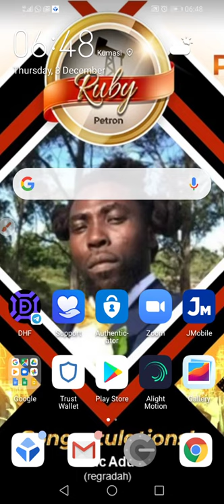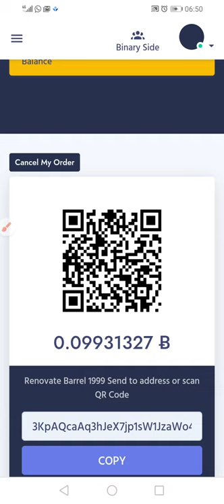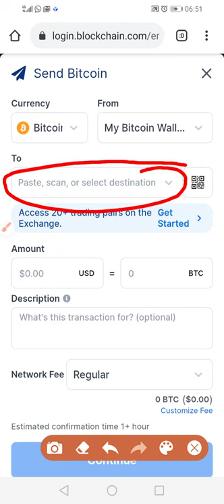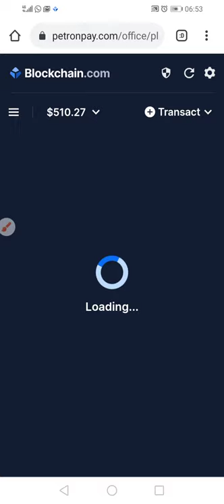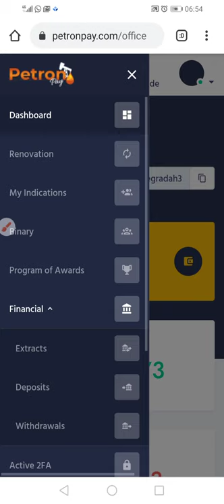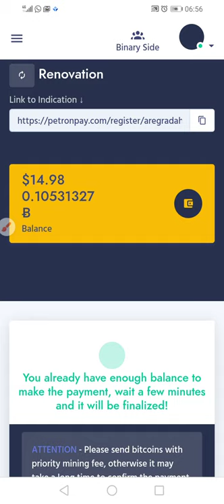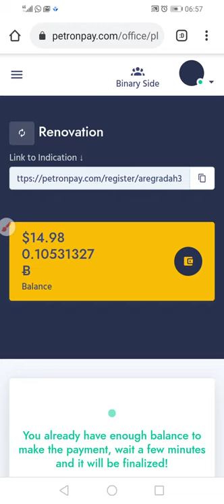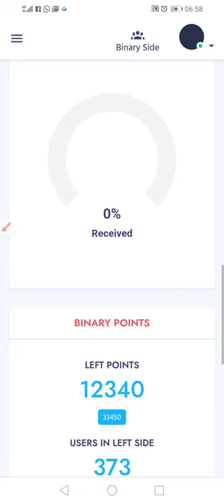Petron pay account renewal how to renovate your account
⛽️⛽️ * PETRONPAY * ⛽️⛽️
               Invest in oil